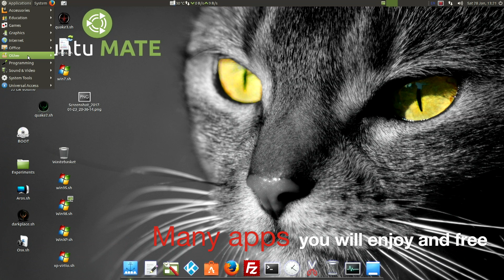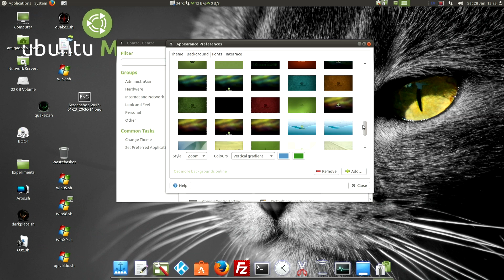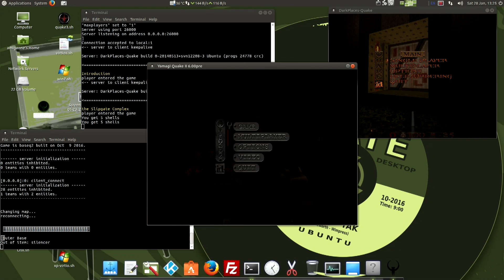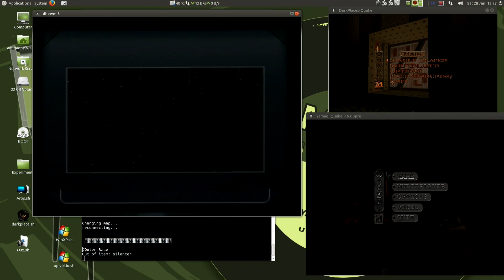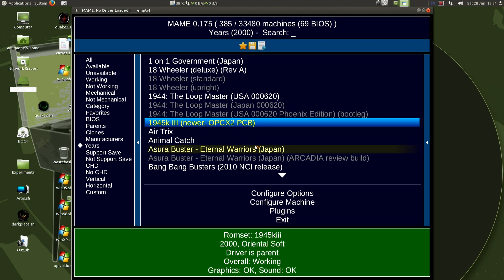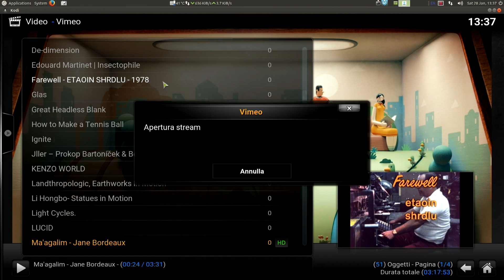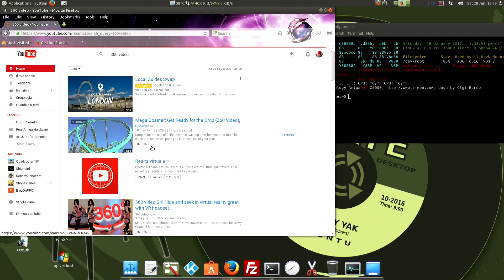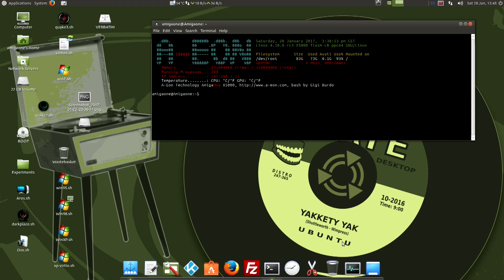AmigaOne X5000/40 Ubuntu Mate 16.10 full desktop experience Qoriq Powerpc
This is the full Desktop Experience of Ubuntu Mate 16.10 on PowerPc Machine lets see how it perform in play, video and desktop experience
System is 64bit Kenel on 32bit Os
GPU RadeonHD 6570
Machine X5000/40 Quad Core 2200mhz 16Gb Ram
Sorry i have to uploada again because sony was killing me for copyright ... hell!